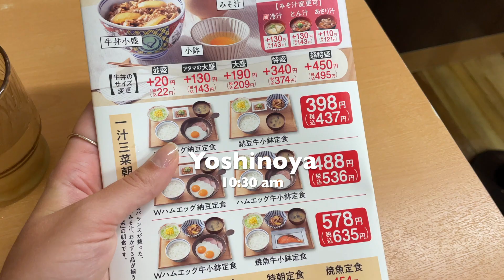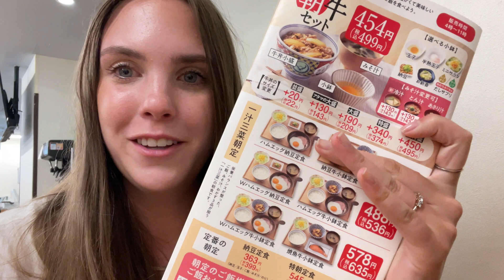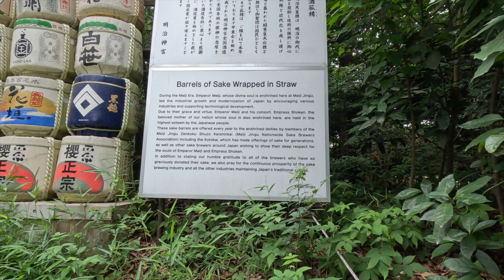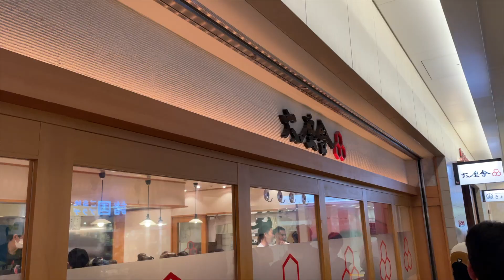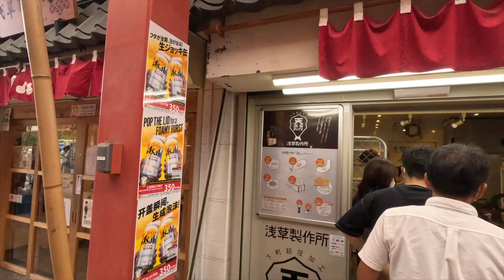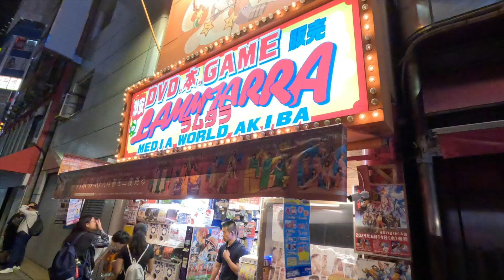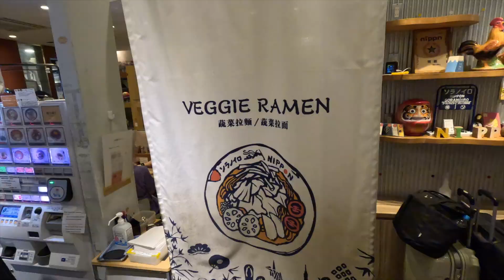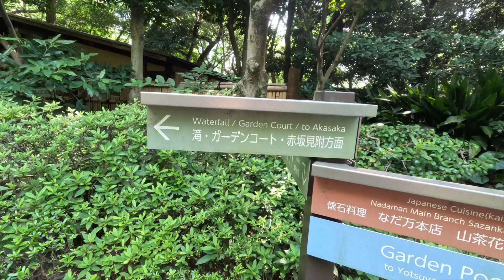ULTIMATE 3 DAYS IN TOKYO | Shibuya, Akihabara, & More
Hey everyone! I've been having a lot of fun vlogging but our wifi situation has been less than ideal so it's difficult for me to upload. I hope you enjoyed! If you have any questions please leave them down below. You can check out my blog post for a written version of our whole itinerary.

Hey! My name is Hannah and I am currently travelling Asia with my boyfriend, Carson! We graduated with degrees in International business and Communications (Hannah) and business analytics (Carson) and set off on a life of full time travel and remote working. Follow along with us as we finish school and prep to leave Canada for good in April of 2023!